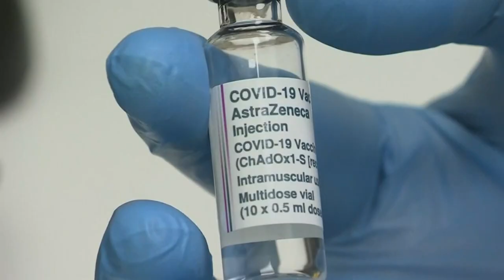Top questions about the COVID-19 vaccine rollout in Texas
Dr. David Winter from Baylor Scott and White Health talks about the latest on the race to vaccinate people in North Texas.